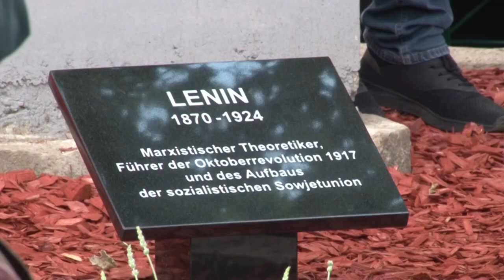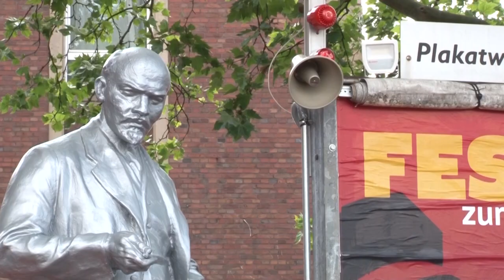Develan polémica estatua de Lenin en Alemania | AFP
Mientras en todas partes se derrocan estatuas de figuras históricas con un pasado colonial, en respuesta a la muerte de George Floyd, un pequeño partido comunista alemán develó el sábado una nueva, en honor al dirigente bolchevique ruso Lenin.